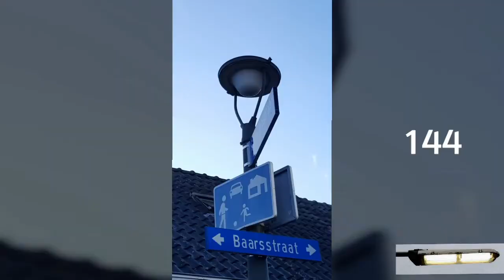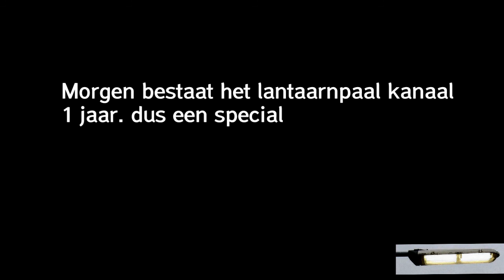300+ streetlight and trafficlights pictures. 2/3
300+ pictures